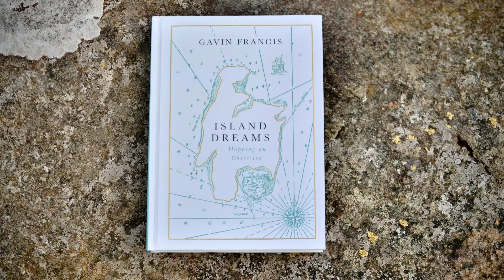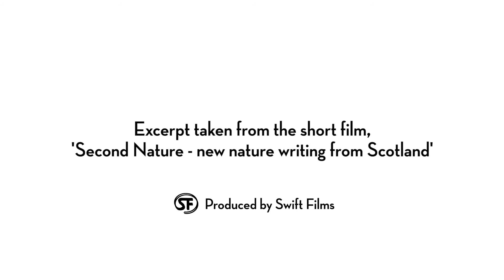Second Nature – Gavin Francis